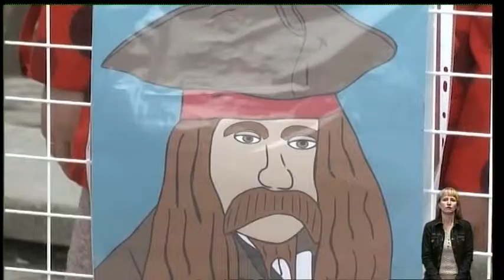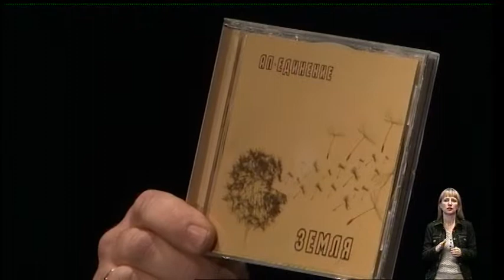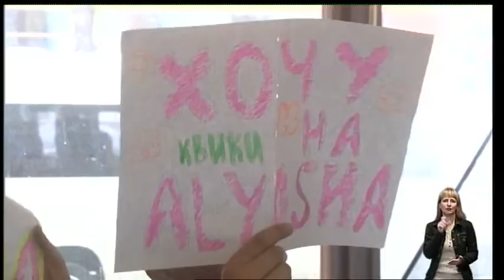Рефрен: Михайло Надь (20.04.2019)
До програми "Рефрен" завітав автор та виконавець, учасник гурту "Ап-Единение" Михайло Надь.